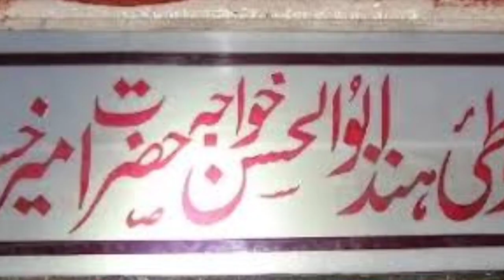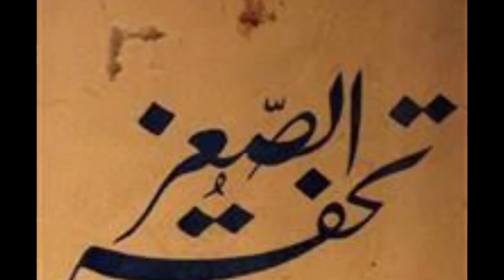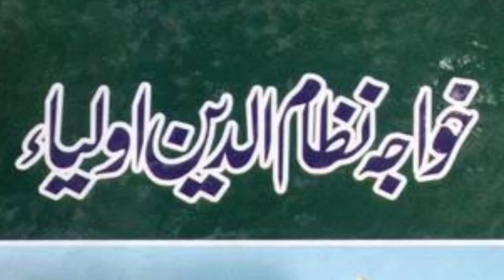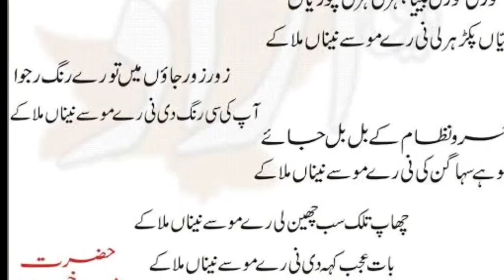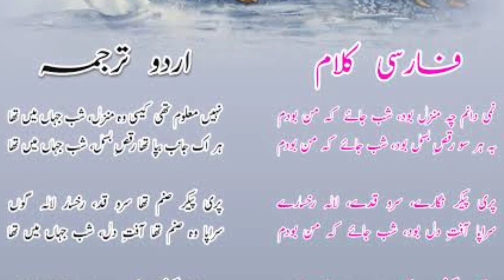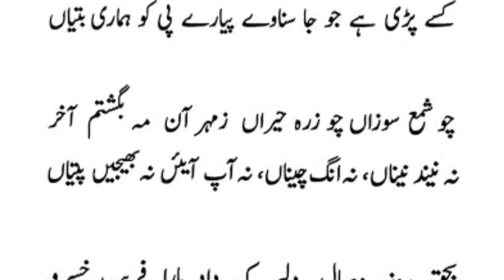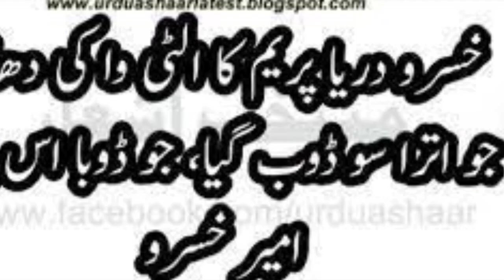Dastan-e-Ishq: Hazrat Amir Khusrau biography